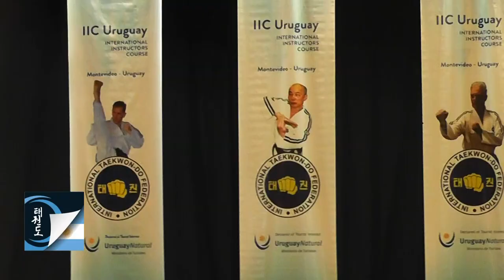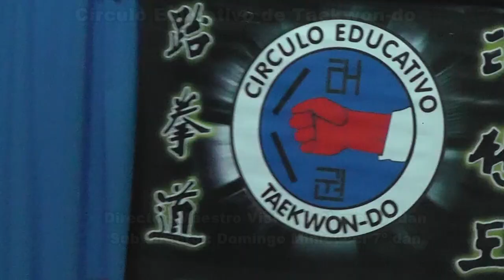Programa Taekwon-do Argentino Tv Nº 61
Taekwon-do Argentino Tv. se emite por Cablevisión Somos Norte: Canal 7 - Canal 607 HD - Canal 517 Flow Sábados 22:00 hs. - Domingo 13:00 hs. - Miércoles 06:00 hs. - Jueves 05.30 hs. Cablevisión Somos Sur: Canal 7 - Canal 607 HD - Canal 516 Flow Domingo 03:00 hs. - Domingo 11:30 hs. -  Lunes 05:00 hs. - Lunes 20:30 hs. - Martes 22:00 hs. - Miércoles 14:00 hs - Jueves 01:00 hs. - Jueves 08:00 hs. Cablevisión Somos Oeste: Canal 7 - Canal 607 HD - Canal 518 Flow Jueves 14:00 hs. - Viernes 11:30 hs. Telecentro Canal 505: Martes 14:00 y 20:00 hs. - Miércoles 02:00 y 08:00 hs.